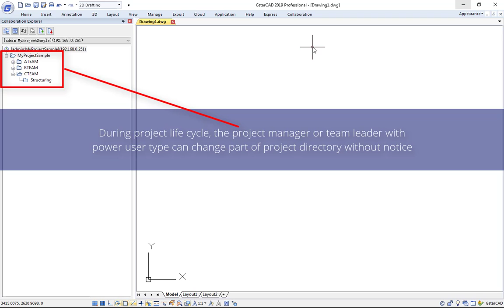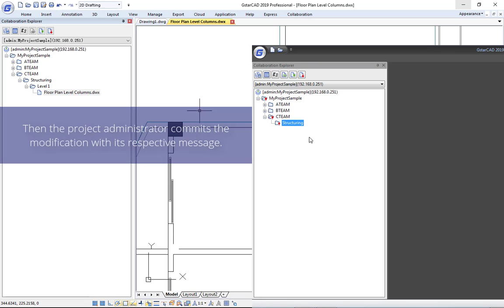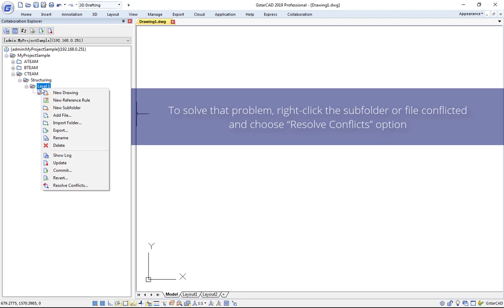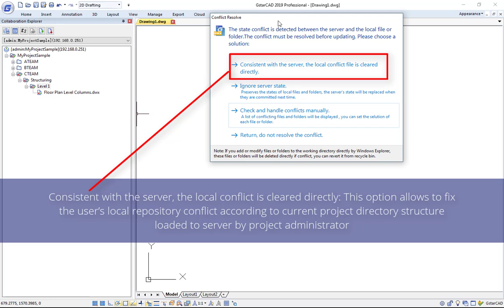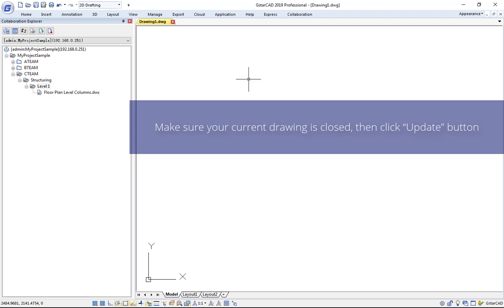13 RESOLVE A CONFLICT ON PROJECT DIRECTORY RCOPD